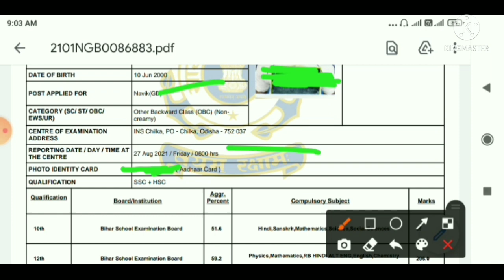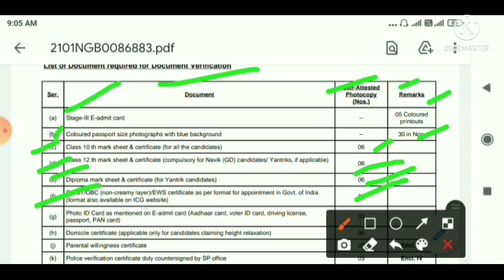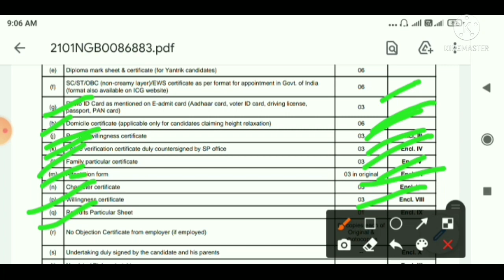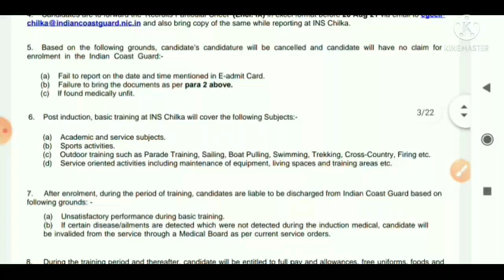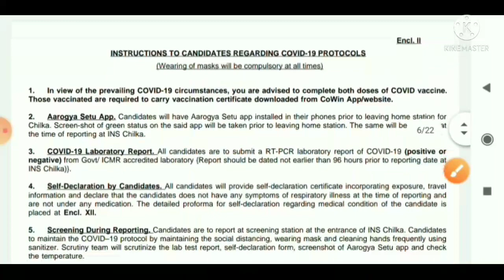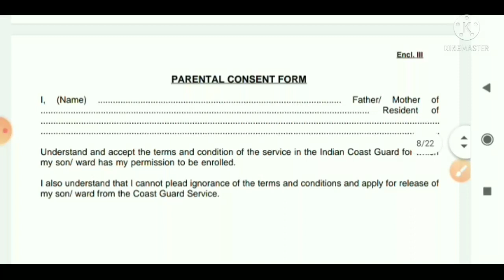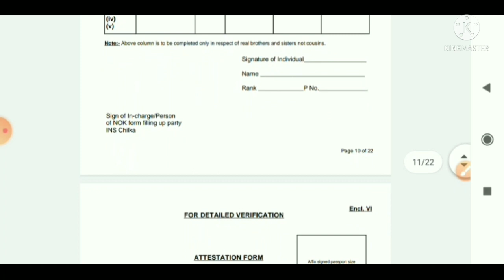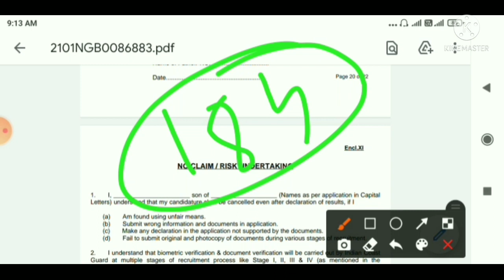Coast Guard DB GD Yantrik Final Merit List Out | Coast Guard Joining Time Important Document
Hello Friends..

Coast guard db gd yantrik final merit list out